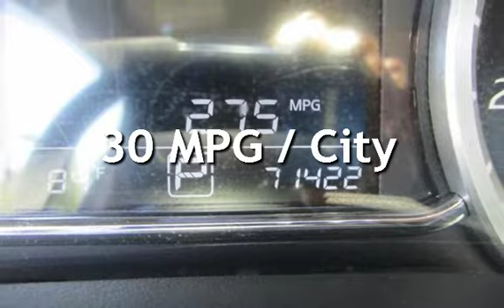2014 Nissan Sentra SV for sale in PITTSBURG, CA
Financing Available!

Hablamos Espanol!